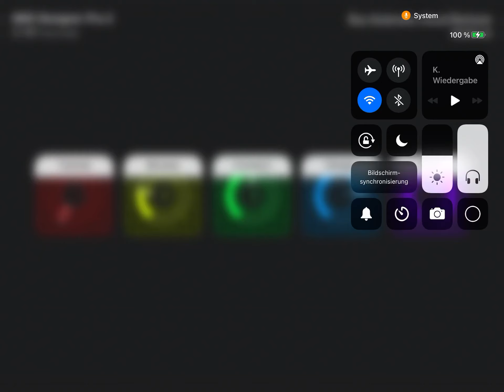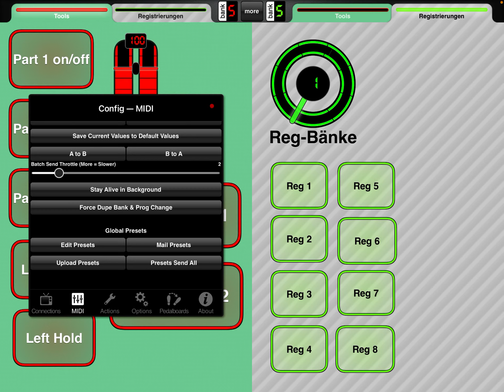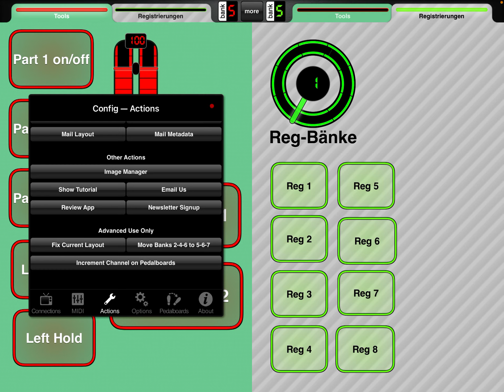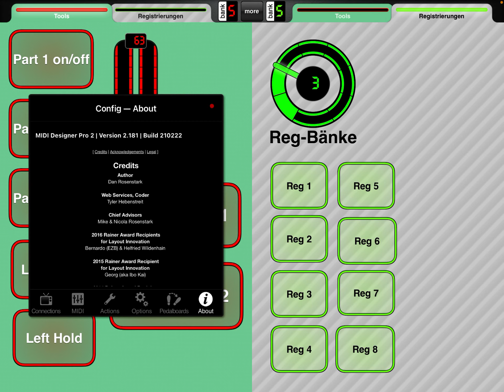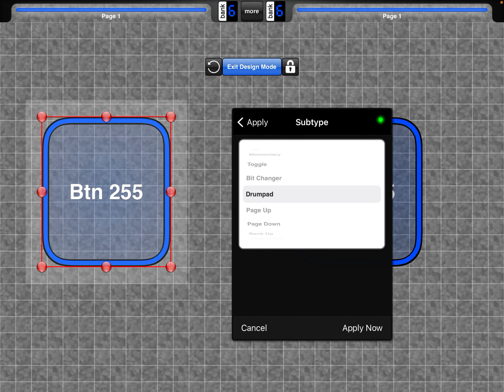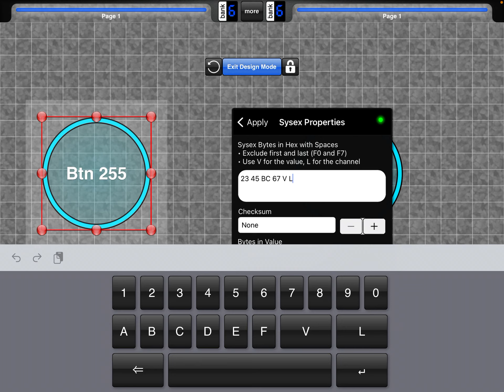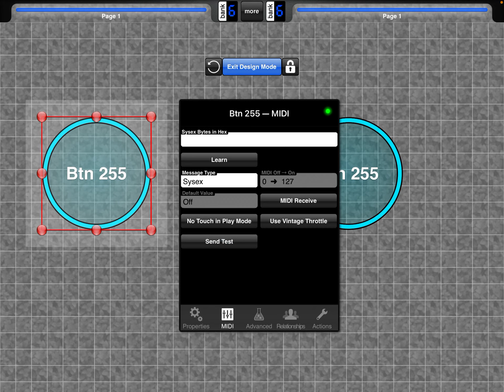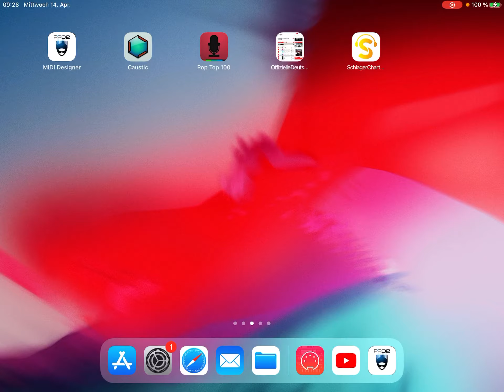Eifelsounds Michael B. - Tutorial MIDI Designer #2